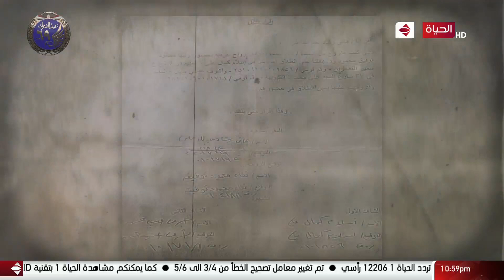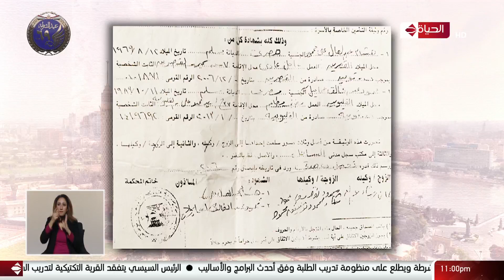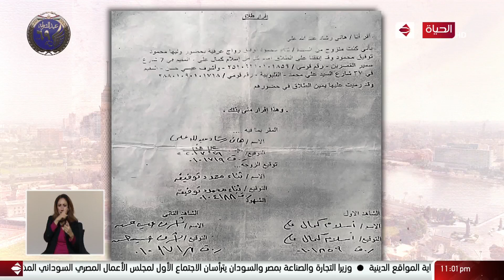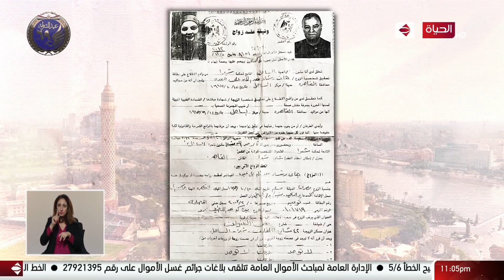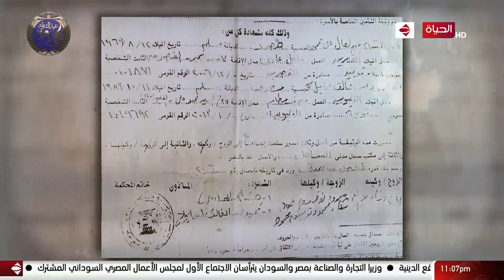واحد من الناس - واحد من الناس يحقق في أكبر جريمة نصب بإسم الزواج مع محامي الزوج أ/ أحمد الشاذلي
من حلقة بتاريخ: 22 يناير 2021